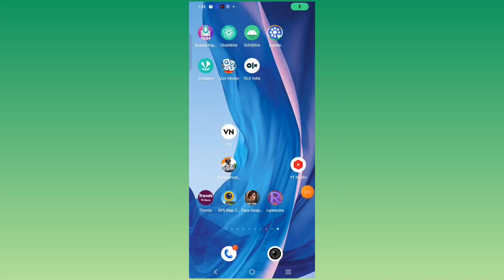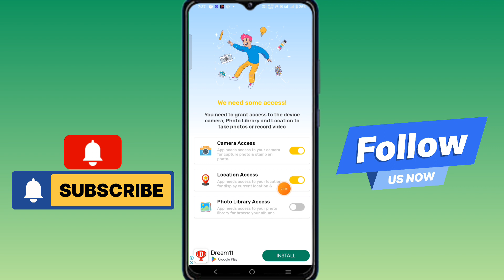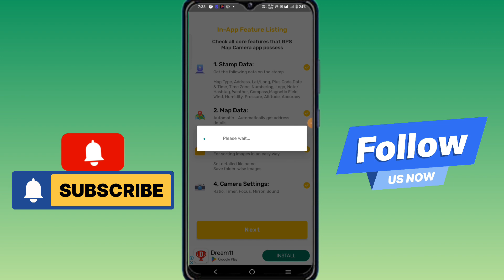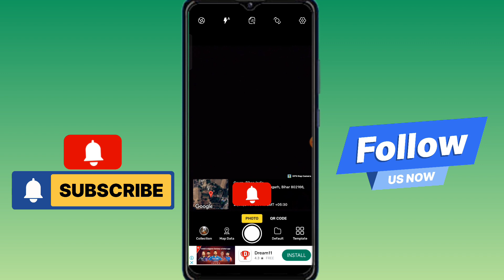gps map camera app kya hai kaise use kare || gps map camera app real or fake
Video Title:- gps map camera app kya hai kaise use kare || gps map camera app real or fake || gps map camera app

About video:- I explain now gps map camera app kya hai kaise use kare || gps map camera app real or fake || gps map camera app